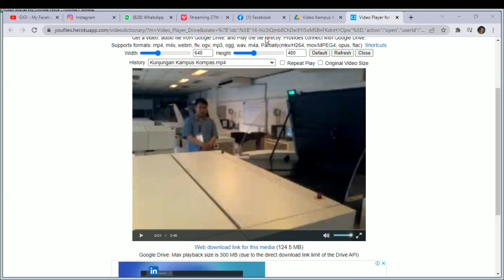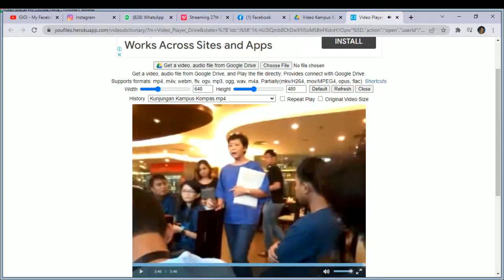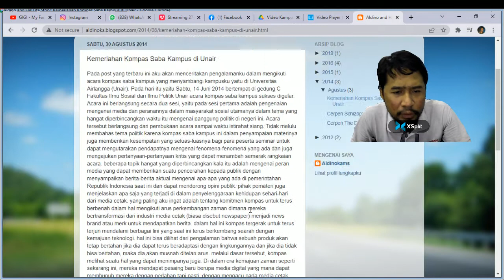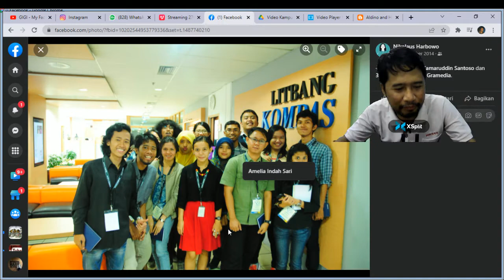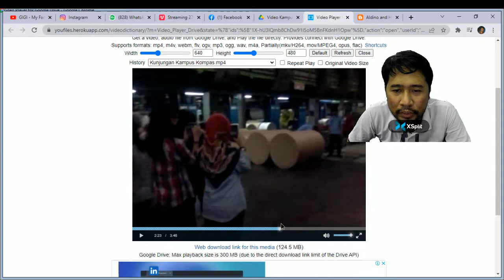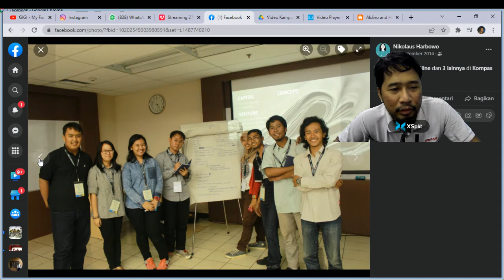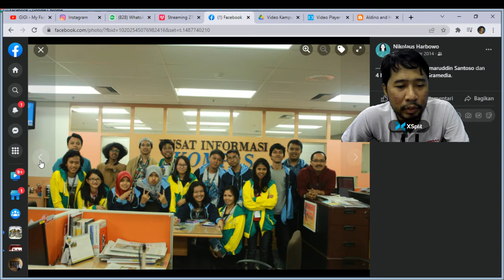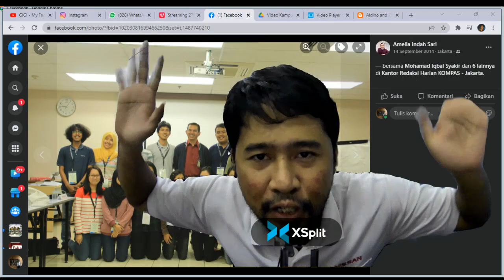Belajar Dunia Jurnalistik dan Industri Media bersama Kampus Kompas di Tahun 2014 Seru Banget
Pada video kali ini, saya mengingat salah satu momen semasa kuliah, yaitu pertama kalinya bepergian jauh ke luar kota (dari Surabaya) selama semingguan sendirian. Waktu itu, saya mendapat kesempatan untuk magang di acara kampus kompas. Kegiatan tersebut dilaksanakan di gedung Kompas Gramedia, Jl. Palmerah di bulan September 2014. Selama kurang lebih seminggu, saya beserta kawan-kawan dari berbagai kampus di Indonesia mendapat materi pembelajaran tentang dunia jurnalistik dan industri media, hingga mengintip proses percetakan koran langsung dari tempatnya. Terima kasih untuk para bapak dan ibu pemateri dari kompas yang telah memberikan banyak ilmu yang berharga. Sukses selalu untuk kompas group. Sampai jumpa di lain kesempatan.